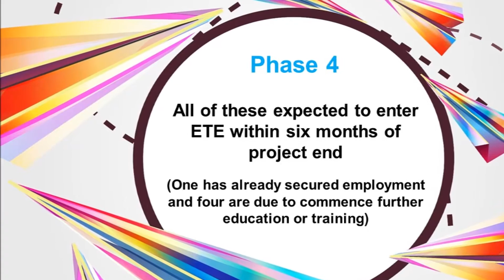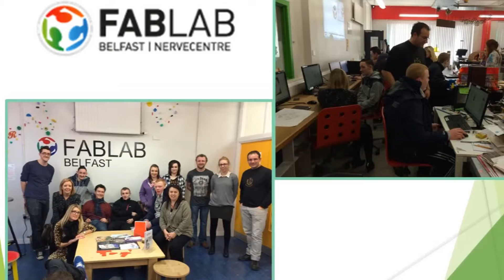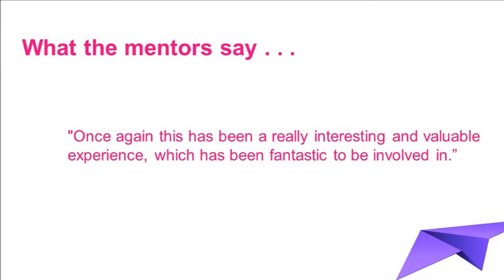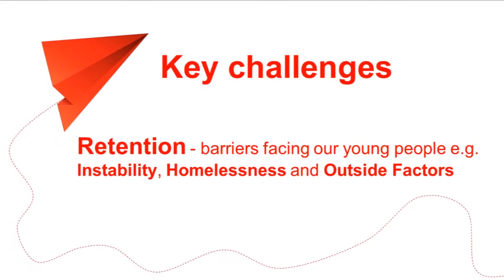Aiming Higher Graduation Phase 4